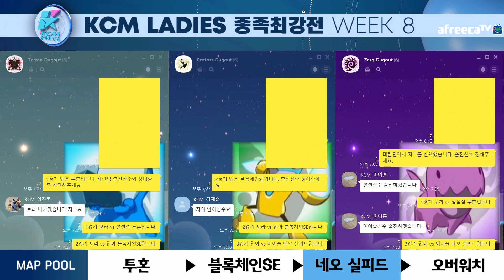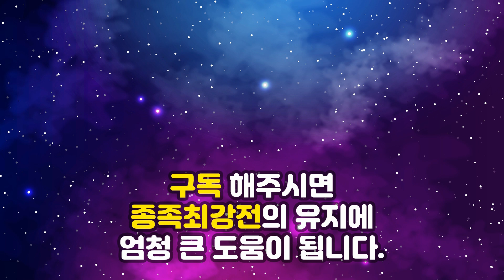KCM레이디스 종족최강전 시즌2 8주차 3경기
투혼
블록체인SE
네오 실피드

저그 : 설설설 / 남덕선 / 이이슬 / 감독 : 이예훈
토스 : 보혜 / 애공 / 안아 / 감독 : 김재훈
테란 : 보라 / 시현 / 다린 / 감독 : 임진묵

3경기 : 안아 vs 이이슬 네오 실피드